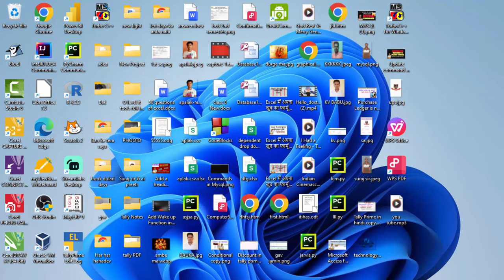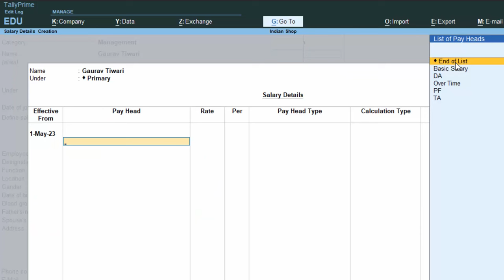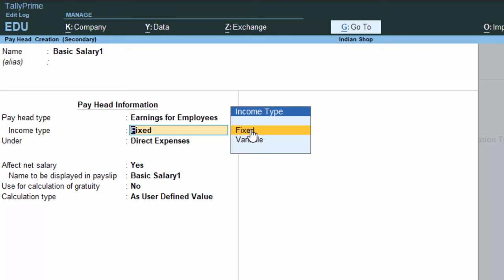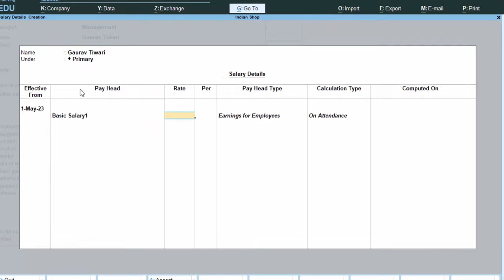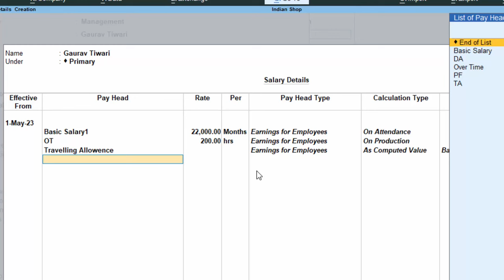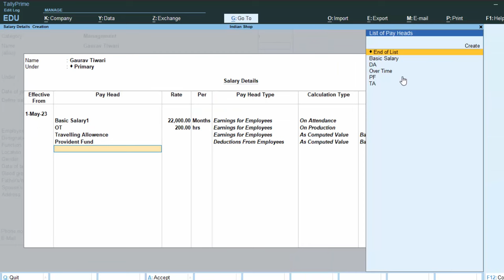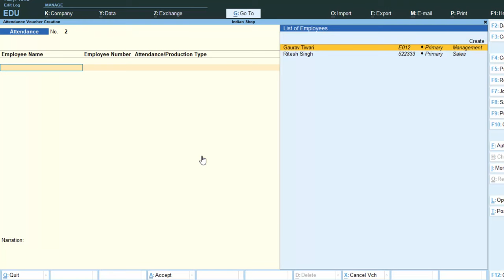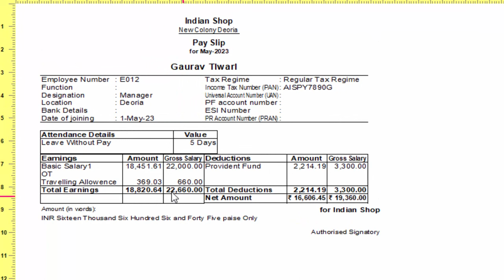Tally Prime me salary slip kaise banayen create salary slip in Tally Prime@COMPUTEREXCELSOLUTION